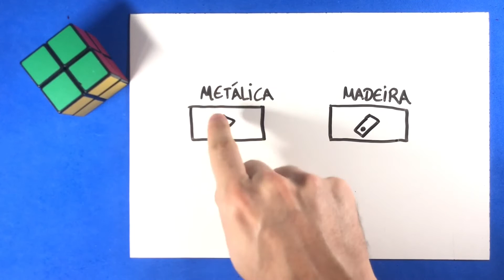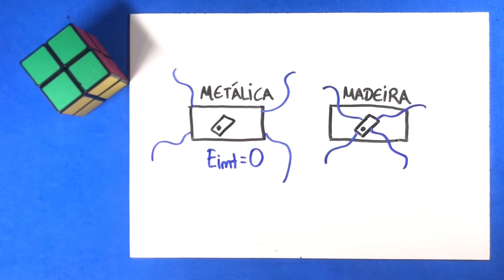20 - Condutores em Equilíbrio Eletrostático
(Enem 2010) Duas irmãs que dividem o mesmo quarto de estudos combinaram de comprar duas caixas com tampas para guardarem seus pertences dentro de suas caixas, evitando, assim, a bagunça sobre a mesa de estudos. Uma delas comprou uma metálica, e a outra, uma caixa de madeira de área e espessura lateral diferentes, para facilitar a identificação. Um dia as meninas foram estudar para a prova de Física e, ao se acomodarem na mesa de estudos, guardaram seus celulares ligados dentro de suas caixas.
Ao longo desse dia, uma delas recebeu ligações telefônicas, enquanto os amigos da outra tentavam ligar e recebiam a mensagem de que o celular estava fora da área de cobertura ou desligado.
Para explicar essa situação, um físico deveria afirmar que o material da caixa, cujo telefone celular não recebeu as ligações é de
A) madeira e o telefone não funcionava porque a madeira não é um bom condutor de eletricidade.
B) metal e o telefone não funcionava devido à blindagem eletrostática que o metal proporcionava.
C) metal e o telefone não funcionava porque o metal refletia todo tipo de radiação que nele incidia.
D) metal e o telefone não funcionava porque a área lateral da caixa de metal era maior.
E) madeira e o telefone não funcionava porque a espessura desta caixa era maior que a espessura da caixa de metal.